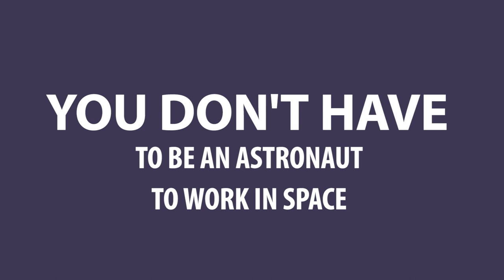Astronauts' Helpers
Who helps the astronauts? Lots of people! Join me as I explain what some of the support staff do. From mechanical engineer to subcontracts program manager, I have firsthand experience.

This kid-friendly video is the answer to a listener question.

I am an innovator who delivers speeches and leads workshops with over a decade of experience and multiple patents. See StrawberryInnovation.org for more information.

Happy innovating!